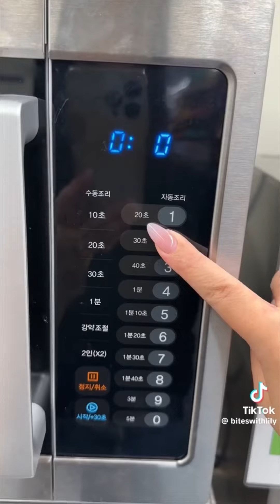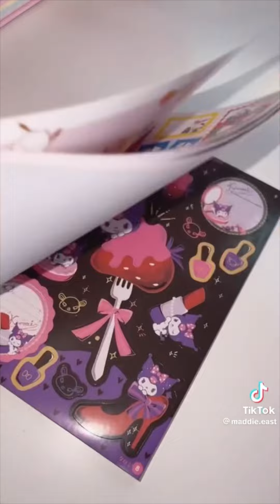Sanrio Tiktok Compilation